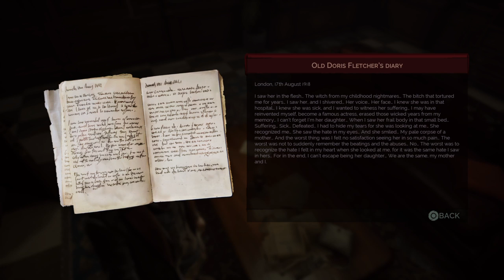Vampyr ( Part 14 ) Doris Fletcher Boss Fight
Vampyr is an action role-playing video game developed by Dontnod Entertainment and published by Focus Home Interactive. It was released for Microsoft Windows, PlayStation 4, and Xbox One on 5 June 2018, and for Nintendo Switch on 29 October 2019.

Description Tags: vampyr, vampire, boss fights, combat, mary, swansea, bishop, lady ashbury, endings, commentary, team svitko, timmy svitko, skals, morrigan, red queen, ending, no commentary, combat, brutal